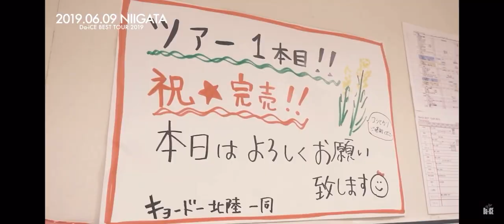Da-iCE BESTTOUR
大野雄大　花村想太　工藤大輝　岩岡徹　和田颯